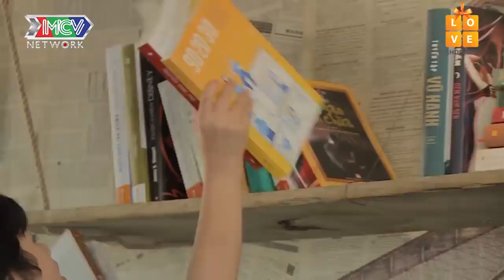NHỮNG ĐỨA CON TỪ TRÊN TRỜI RƠI XUỐNG | Anh trai dạy hư nhóc em rồi, phải làm sao đây? |NDC2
[SITCOM] NDCTTTRX | What to do when older child teach the younger one to misbehave? |NDC2